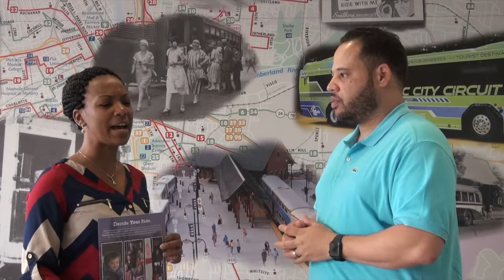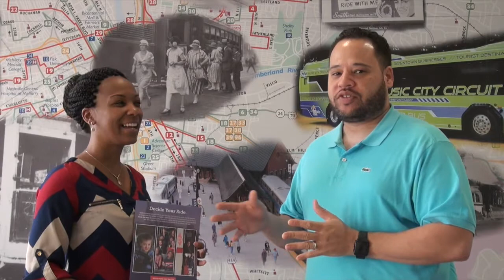Take 10 On Tuesdays Featuring Shontrill Lowe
This week Jason Luntz visits the Nashville MTA/RTA offices in Madison to talk with Transit Planner Shontrill Lowe. They discuss nMotion2016, the MTA/RTA’s Strategic Plan, designed to meet the Nashville area’s vision for transit. To learn how Lowe and her department are using surveys to help identify opportunities to connect, enhance, simplify and sustain transit in Nashville please tune this interview.

To take the "Decide Your Ride" survey and to learn more please